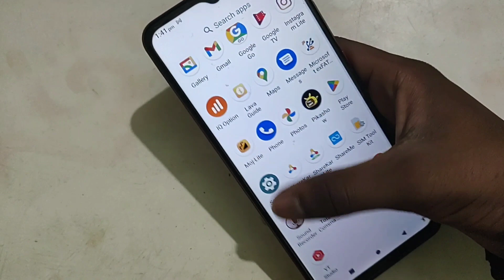lava blaze pro mein wallpaper update kaise kare, lava blaze pro wallpaper settings